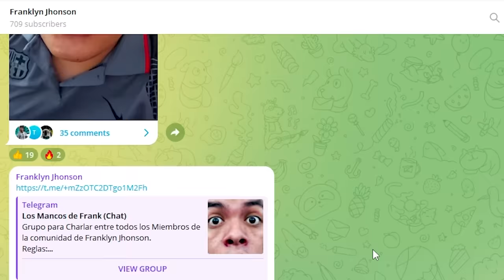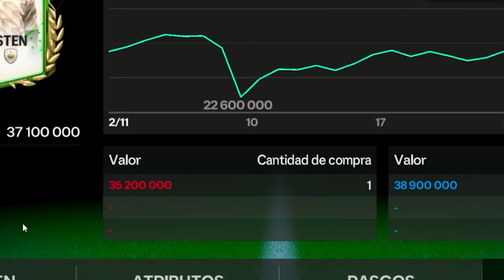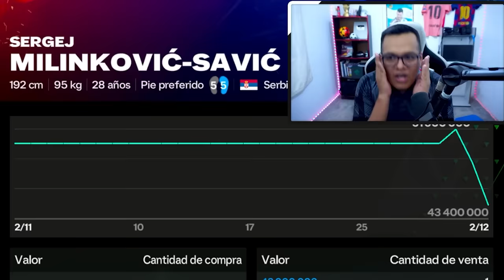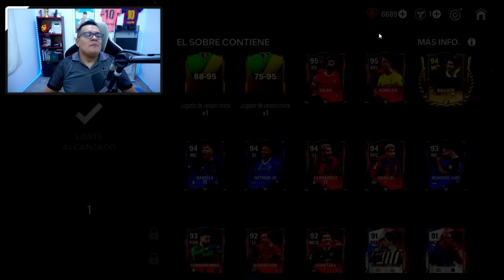🐐 HEMOS CONSEGUIDO FICHAR A CRISTIANO RONALDO *98* RIVALS en FC 24 Mobile *Pague 366 Millones* 😱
-En Este Video Ficho a Cristiano Ronaldo y PAGO 400 Millones de Monedas en FC Mobile 24 (Antes Conocido como FIFA MOBILE)
► ¡Sígueme!